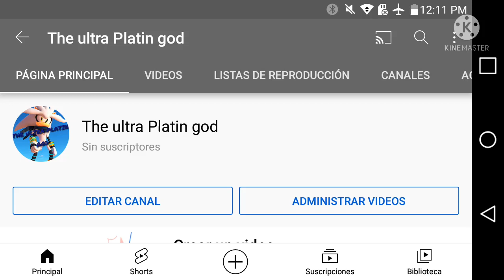alguien quiere entrar a mi canal colaborativo?